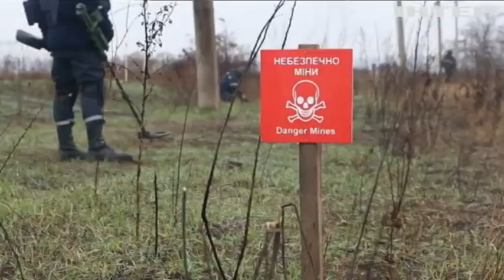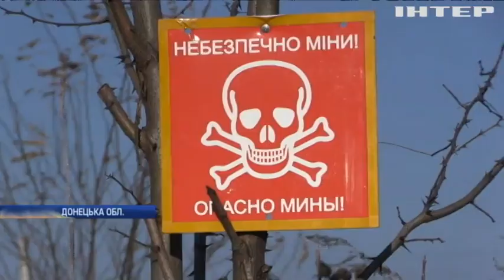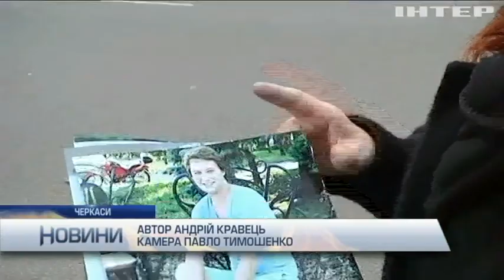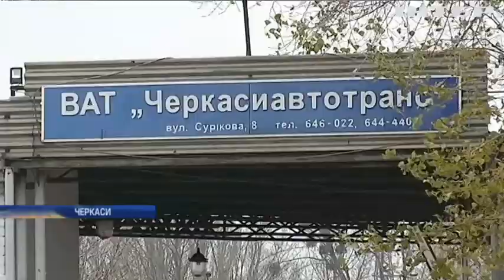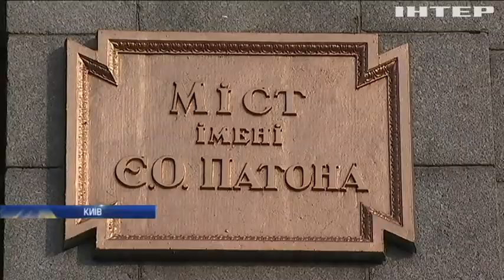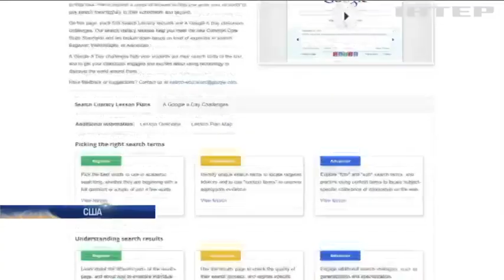Новости 12:00, выпуск за 14 ноября 2019 года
Дивіться у цьому випуску: В ОБСЄ підтвердили розведення військ у Петрівському. На Донбасі противник веде вогонь з важких мінометів. Україна виконала всі передумови для "нормандської зустрічі" - Вадим Пристайко.